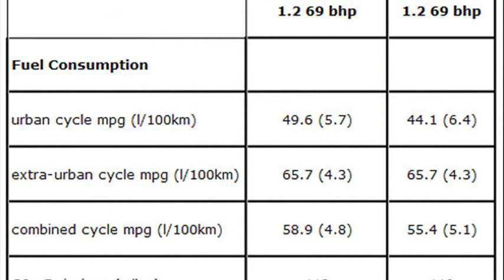fiat 500 mpg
mini cooper
fiat 500 gas mileage
fiat 500 mpg 2013
fiat 500 review
fiat 500 mpg diesel
fiat 500 mpg rating